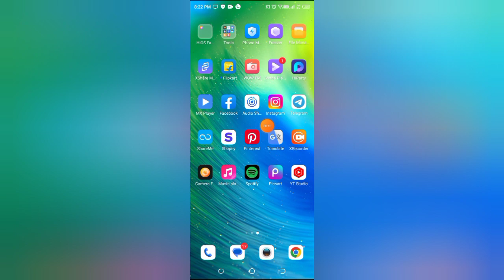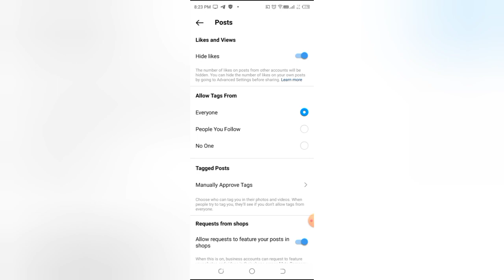How to hide likes in Instagram, Instagram me like hide kaise kare